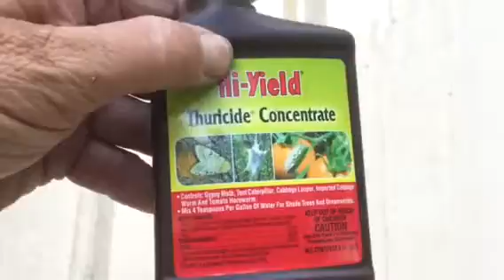Hairy worm control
Here is the concentrate you need to mix